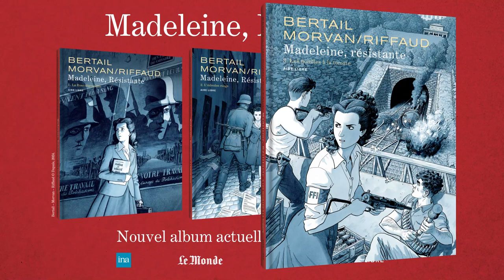Madeleine, Résistante, Tome 3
Torturée, encore et encore, Madeleine va-t-elle tenir, alors qu'à Paris bruisse des rumeurs sur la Libération ? « Madeleine, résistante », ou l'authentique destin de Madeleine Riffaud, qui revient cette fois avec une précision implacable sur les tortures qu'elle a endurées dans les geôles vichystes et nazies, avec au bout de supplice, enfin : la victoire.

➡ « Madeleine, Résistante » de Bertail, Morvan et Riffaud - Déjà 3 tomes disponibles en librairie